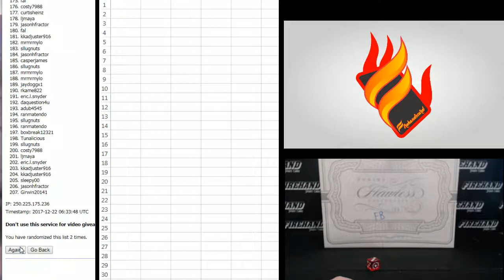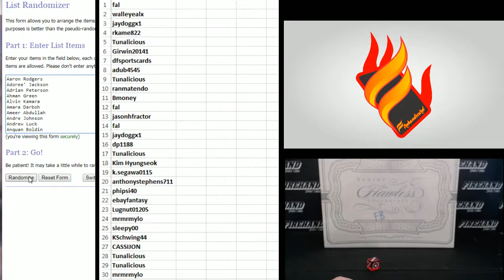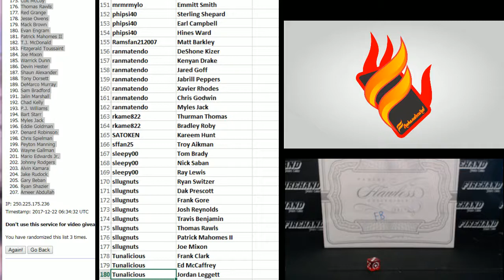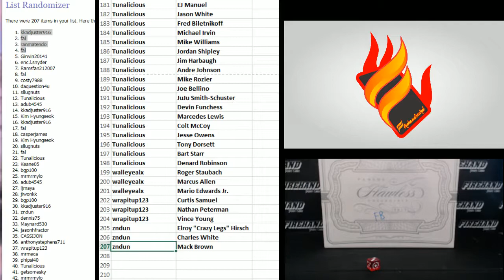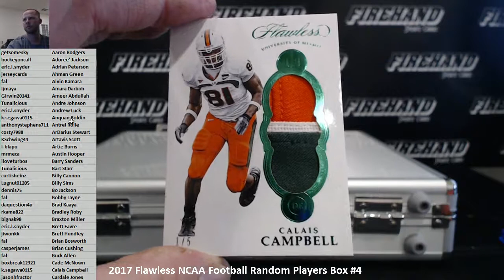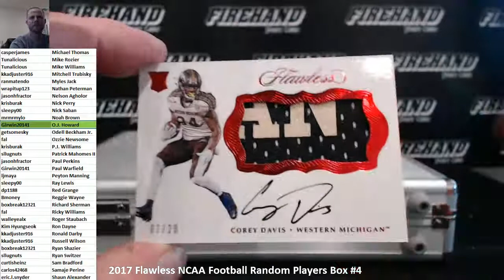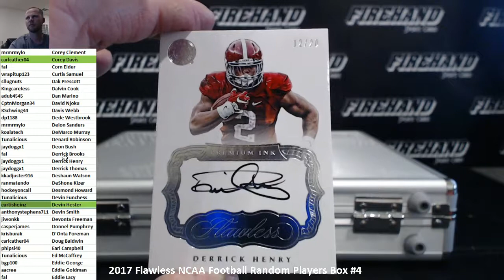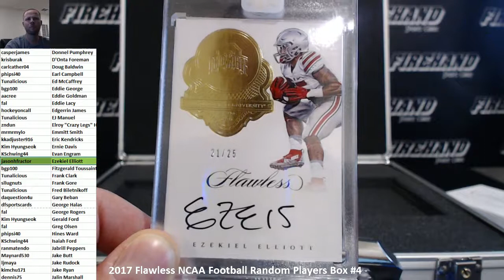2017 Flawless NCAA Football Random Players Box #4 + 4 Trannys